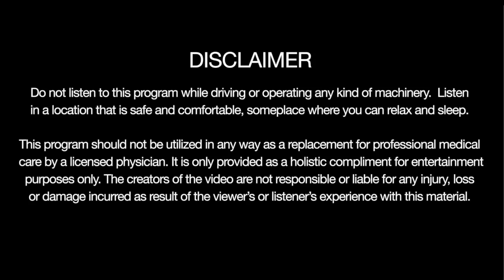Fall Asleep Fast with This Proven Anxiety Reducing Meditation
I’m grateful for everyone who listens, subscribes and shares their experiences! If you experience anxiety, panic attacks and are deserving of stress relief to fall asleep and stay asleep all night, this 8HR Fall Asleep, Soothe Anxiety & Calm the Mind Sleep Hypnosis is designed for you.  Using the power and ability of your subconscious mind, it’s designed to assist your body and spirt to soothe anxiety and calm the mind.

This program is not a replacement for professional medical advice. Always consult a physician relative to any matter concerning your personal health. Other keywords: sleep hypnosis relaxation anxiety

 🚫 DON’T LISTEN TO WHILE DRIVING